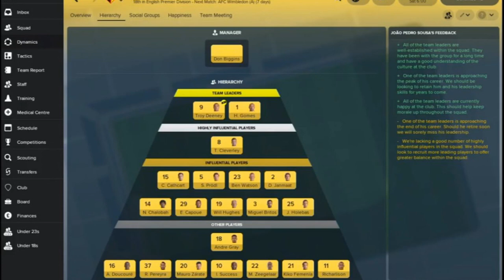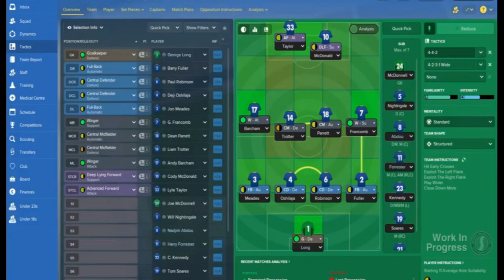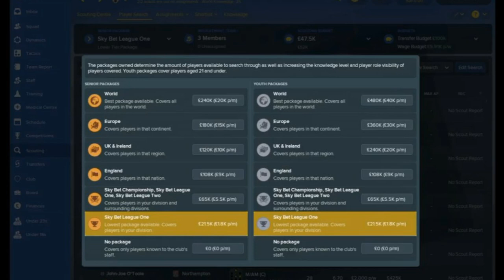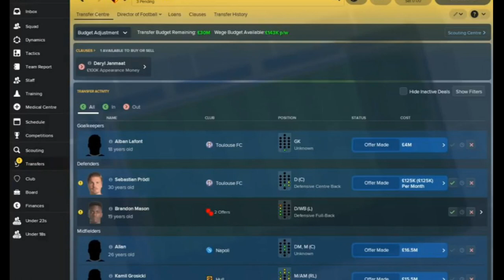Football Manager 2018-Features Revealed-Dynamics- FM18 team Reveal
My reaction to the Football Manager 2018 Headline Features Video (link below) that was released earlier today, including screenshots of the new FM18 scouting system and something called dynamics!